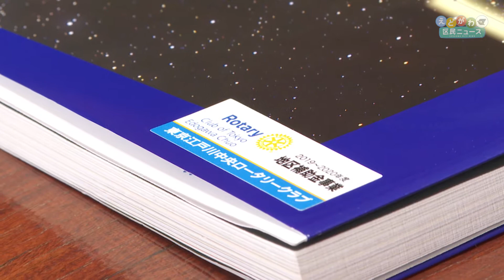東京江戸川中央ロータリークラブ「e-りびんぐ」へ書籍寄贈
子どもたちの健やかな成長を願い、東京江戸川中央ロータリークラブと東京東江戸川ロータリークラブなどから251冊の書籍が「ｅ－りびんぐ」へ贈られました。